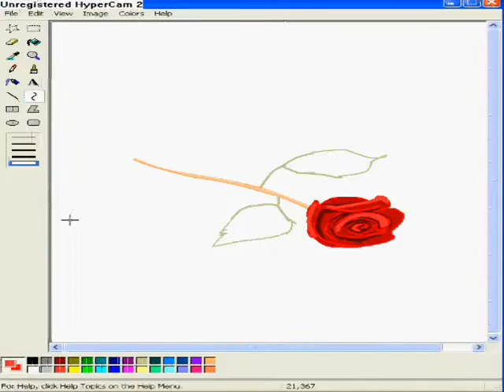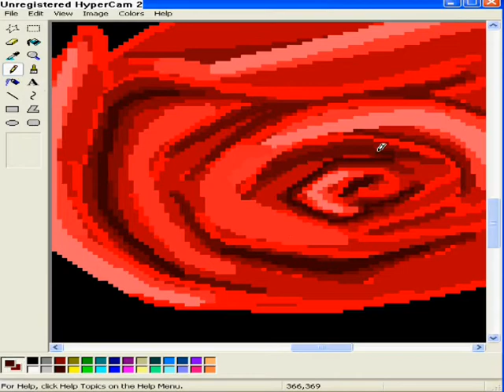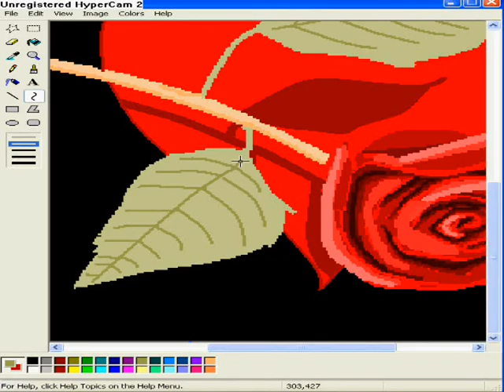afieromeni ayti i zografia stin agapi mou evri.wmv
drawing paint